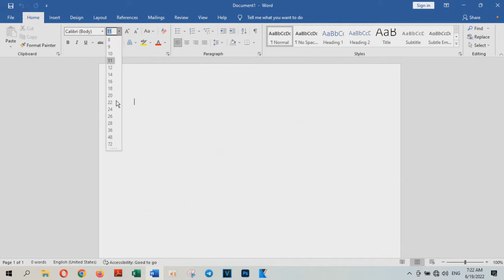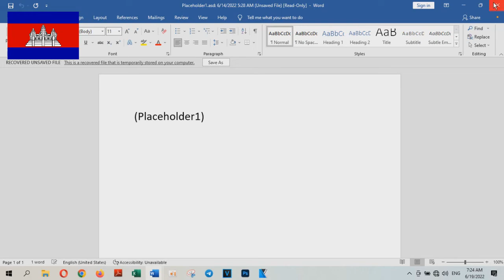How to Recover Unsaved | Deleted Word Documents on Windows [ Tutorial ] - Technology Cambodia TV